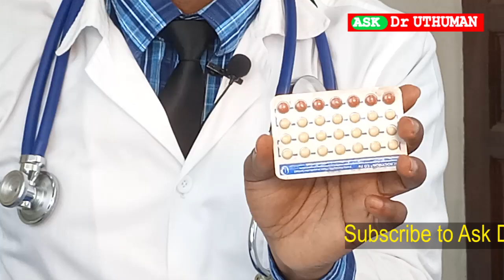HOW LONG IT TAKES TO GET PREGNANT AFTER FAMILY PLANNING, CAN OVULATION OCCUR WHILE PREGNANT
In this video Dr Uthuman explains HOW LONG IT TAKES TO GET PREGNANT AFTER FAMILY PLANNING and whether CAN OVULATION OCCUR WHILE YOU ARE PREGNANT
How long after coming off family planning can I get pregnant?
How long does it take to regain fertility after implant use
if i ovulate does that mean i'm not pregnant
can you still ovulate in the early stages of pregnancy
Does your fertility go back to normal after implant?
Can I get pregnant on family planning injection?
How likely is it to get pregnant the first month off birth control?
chances of getting pregnant after implanon removal

how long does it take to get pregnant after stopping noristerat injection

ANTENATAL CARE (THE PREGNANCY JOURNEY); WHEN TO START, HOW MANY TIMES SHOULD A PREGNANT WOMAN DO ANC

HOW TO GET PERIODS BACK why u miss periods, delay, have no periods HOW AMENORRHEA CAUSES INFERTILITY